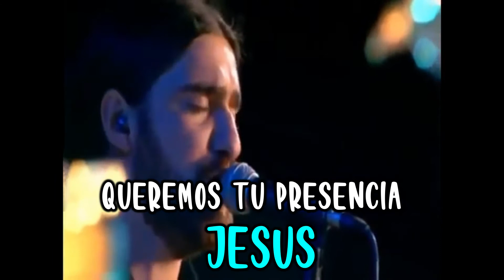Al que esta sentado en el trono | LETRA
espero que les haya gustado este video lo edite en mi pc espero que aya quedado bien :)